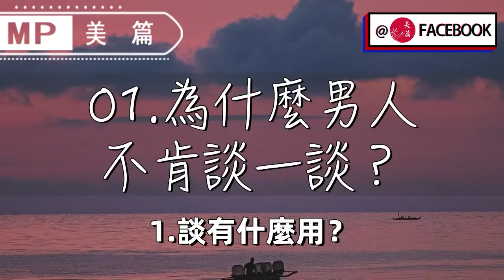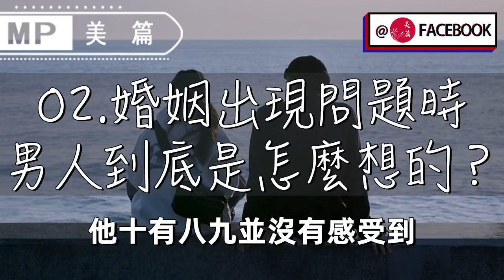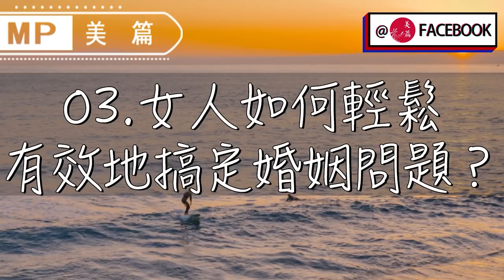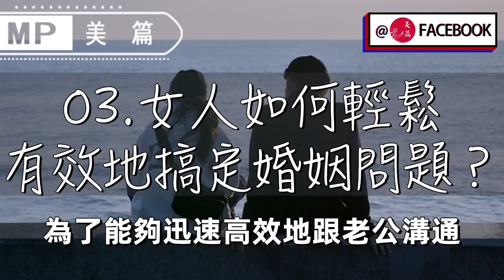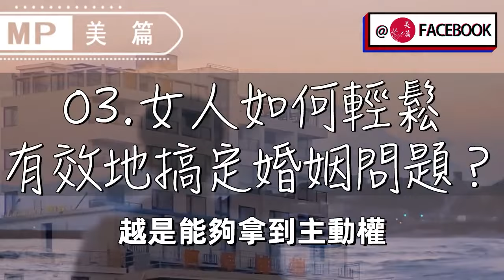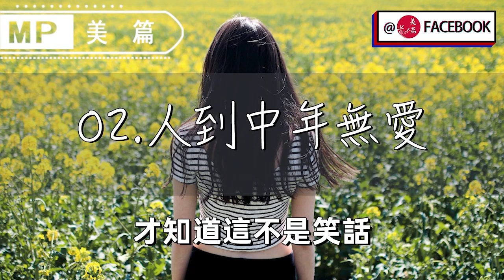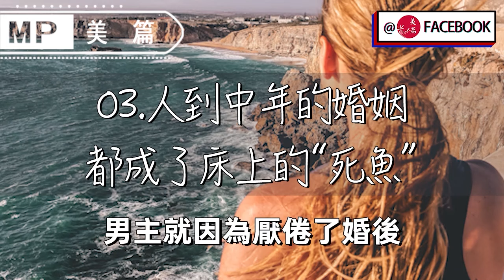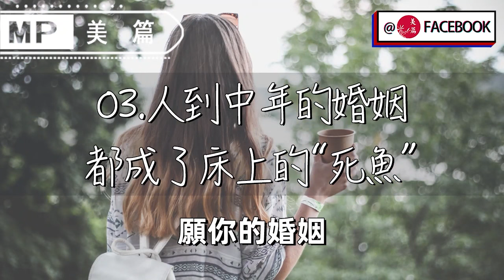美篇：讓中年夫妻深感焦慮的，不是床上無性，而是床下這3個需求！